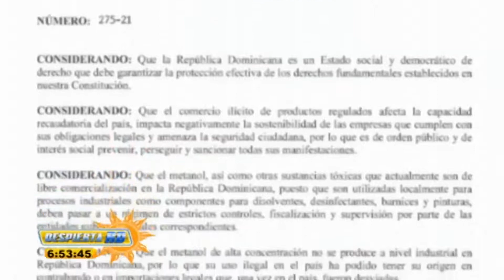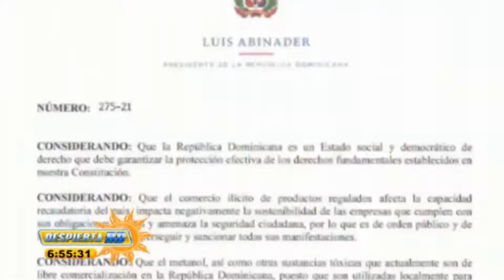El Decreto Que Busca Acabar Con El Alcohol Adulterado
El Gobierno advirtió hoy que tendrá cero tolerancia y que arreciarán los operativos en el país con nuevas medidas y disposiciones legales para decomisar bebidas alcohólicas adulteradas, desmantelar fábricas clandestinas y controlar la importación y comercialización de metanol, que ha provocado 127 fallecimientos en lo que va del año y 247 en el primer cuatrimestre de 2020.

Víctor –Ito- Bisonó, ministro de Industria, Comercio y Mipymes (MICM), se expresó en estos términos durante una rueda de prensa en el Palacio Nacional, encabezada por la vicepresidenta de la República, Señora Raquel Peña, donde explicó que “a diferencia de años anteriores, por primera vez estamos frente a acciones claras y contundentes coordinadas desde las más altas instancias del Gobierno”.
Sintonízanos:

Despierta RD, Transmisión: lunes a viernes de 6:00 am a 8:00 am Canal: Telecentro